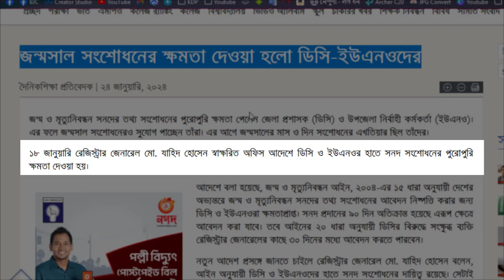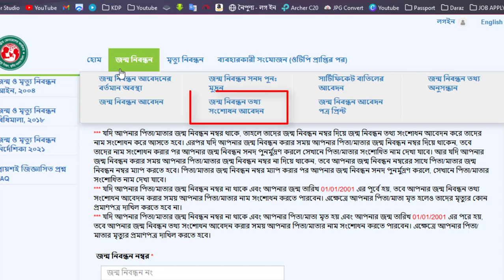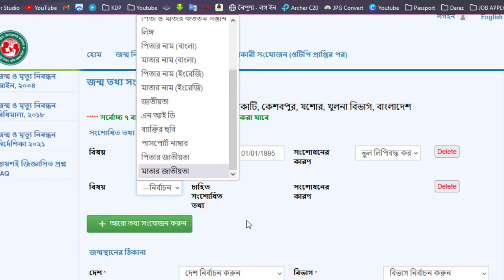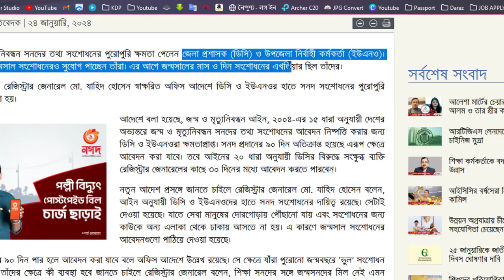জন্ম নিবন্ধনের বয়স সংশোধন করার নিয়ম ২০২৪ | Birth Certificate Correction 2024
সুপ্রিয় শিক্ষার্থী  ভাই ও বোনেরা, "Bangla Job Circular" চ্যানেলে সবাইকে স্বাগতম।
আমাদের এই চ্যানেলে সকল  শিক্ষামূলক ভিডিও আপলোড করা হয়।

Birth Certificate correction 2024, birth certificate birth date correction,
birth date correction 2024, birth registration birth date correction 2024,
birth registration correction form 2024, জন্ম নিবন্ধন বয়স সংশোধন ২০২৪,
বয়স সংশোধন জন্ম নিবন্ধন, জন্